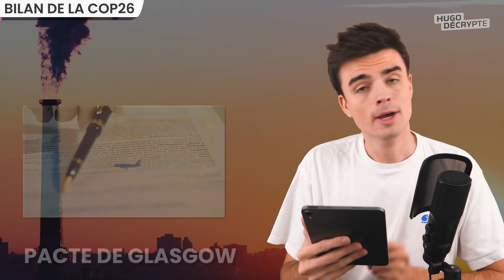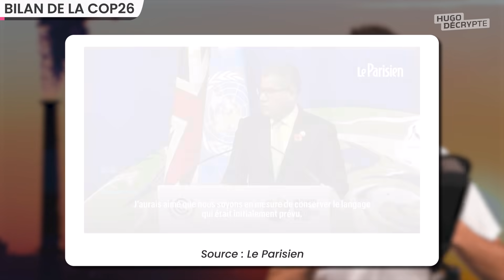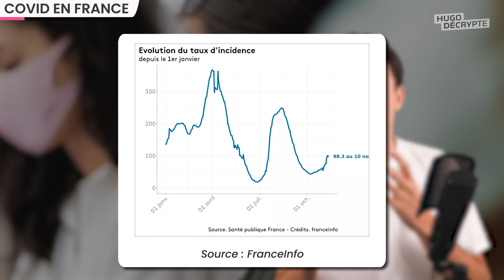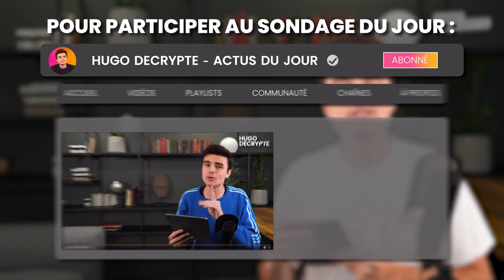La France face au retour du C 🅾️vid, Fortnite disparait en Chine, bilan de la Cop26... Actus du jour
🎧 Les actus du jour en podcast (également disponible sur Apple Podcast, Spotify, Deezer, etc)

SOMMAIRE

00:00 Intro
00:38 Bilan de la COP26
03:48 C0vid en France
07:44
08:35 Situation en Biélorussie
09:19 Fin de Fortnite en Chine
09:57 Dr🅰️ me évité à Liverpool
10:57 Flashback
11:37 Débat du jour

SOURCES

COP26

COVID-19

ME TOO POLITIQUE

BIÉLORUSSIE

FORTNITE

LIVERPOOL

Écriture : Blanche Vathonne - Paul Bonnaud - Manon de Cabarrus - Hugo Travers